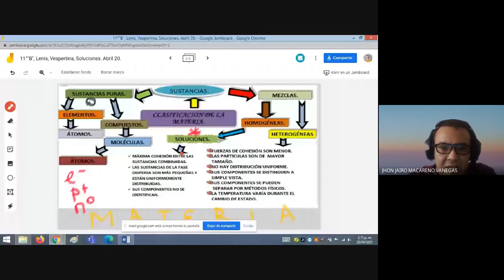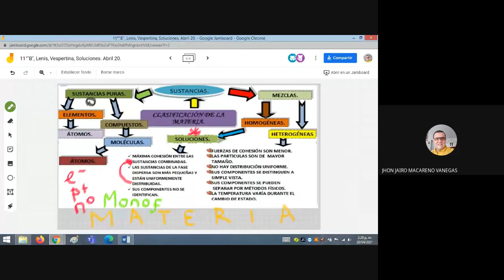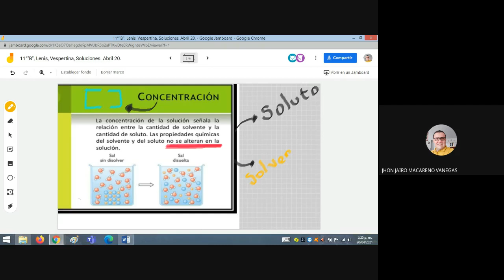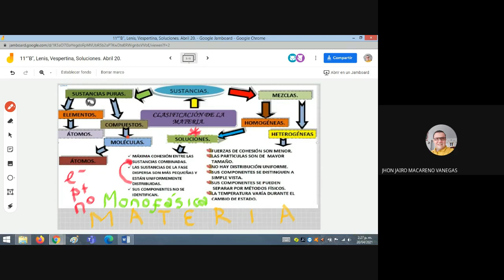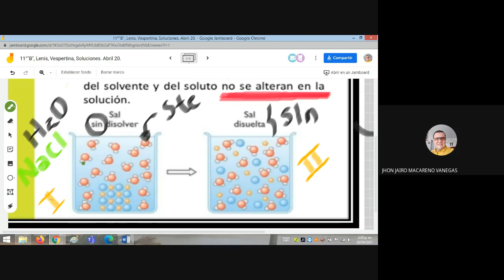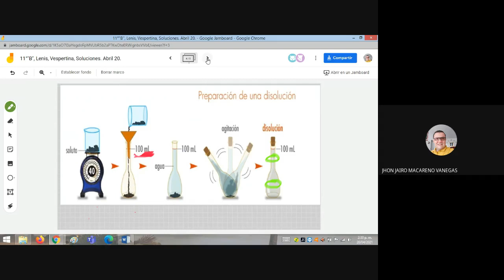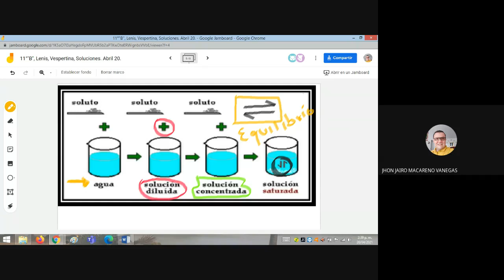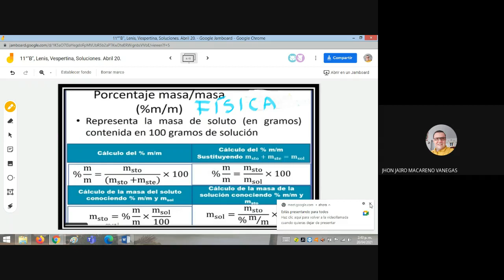11°"B", Lenis Vespertina, Abril 20.